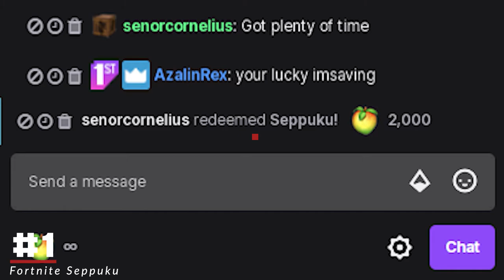Liam's 12 Days of Clipmas!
MERRY Christmas to you all! For the past 12 days I have posted a video on my Instagram of a clip of the stream that has been slightly edited. whether we are playing Fortnite, Raft, Portal 2, Don't Starve Together, a Little Hope etc. We are always having fun!

► Lens - 7artisans Photoelectric 12mm f/2.8 Lens
► Lights - Neewer Super Slim Bi-Color Dimmable LED Video Light
► Microphone - Rode Podmic Dynamic Microphone
► Mixer - GoXLR Mini - Mixer & USB Audio Interface